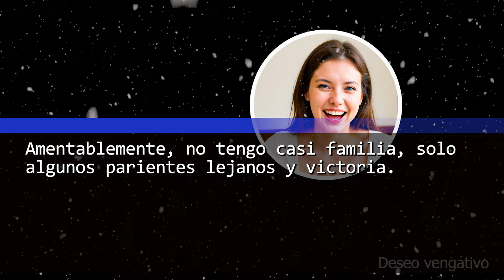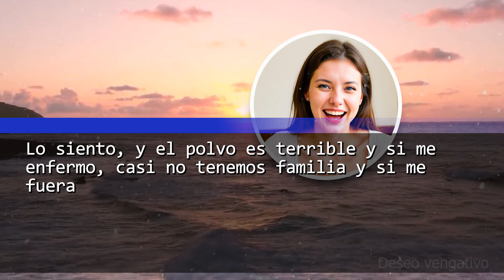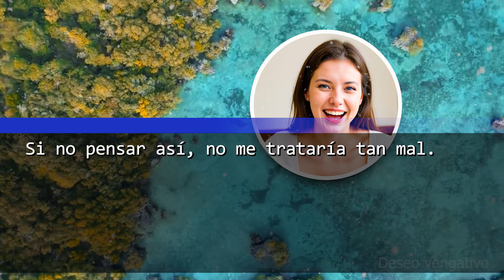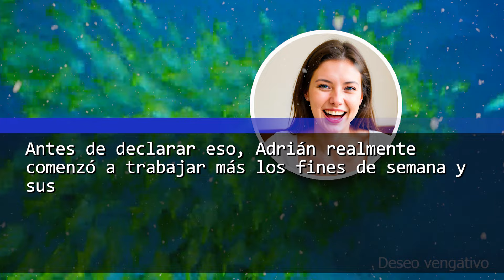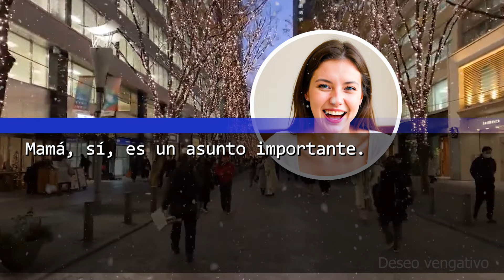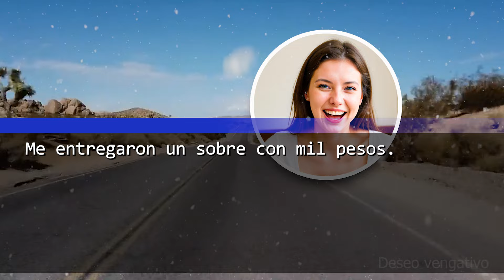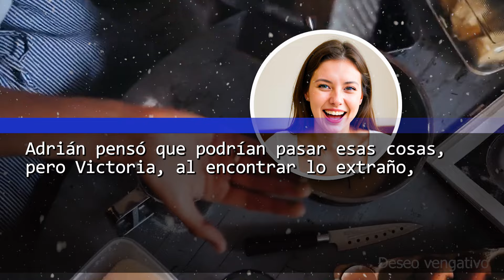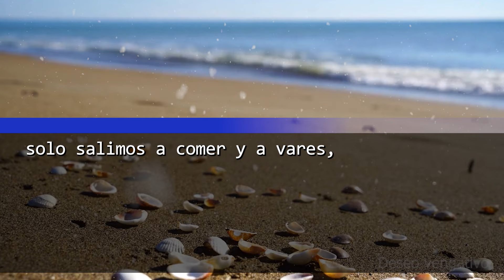Alegó mi esposo que su amante esperaba un varón y me desalojó. Pero al encontrarse con el bebé...